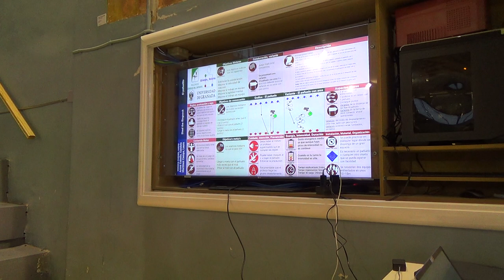El pañuelo 00118